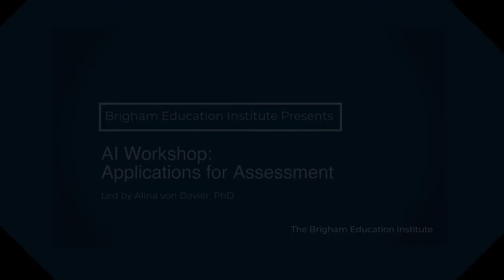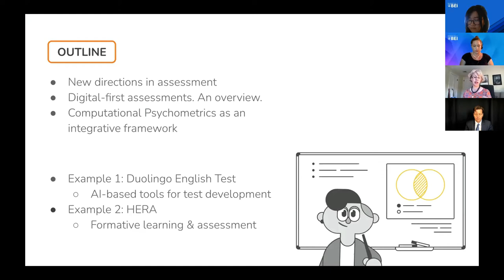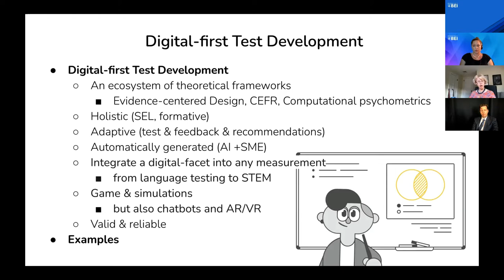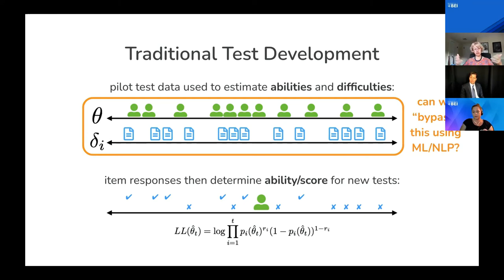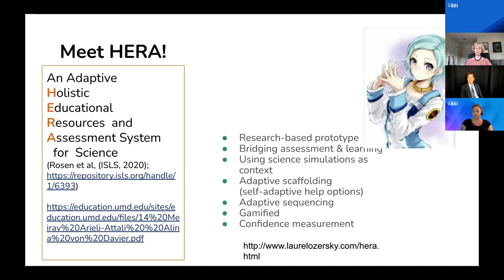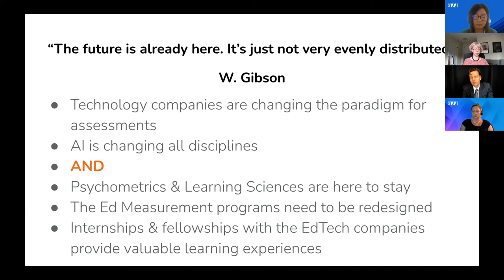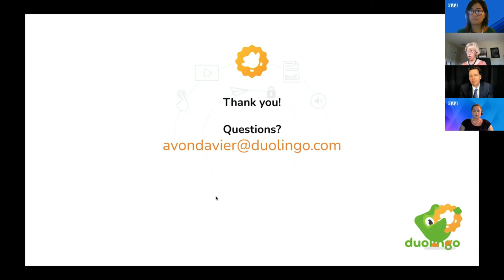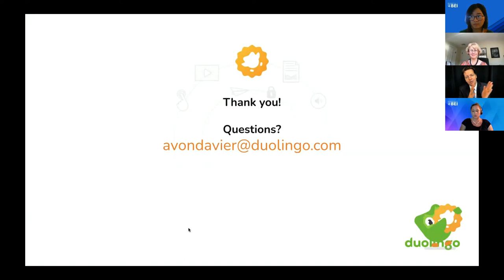AI Workshop: Applications for Assessment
The BEI invites all Brigham Educators & Trainees to attend a five-part series focused on the intersection of AI/Machine Learning and Clinical Education.

This event is the third in the series.

Led by Alina von Davier, PhD
Chief of Assessment at Duolingo